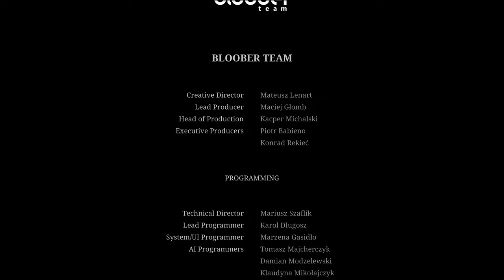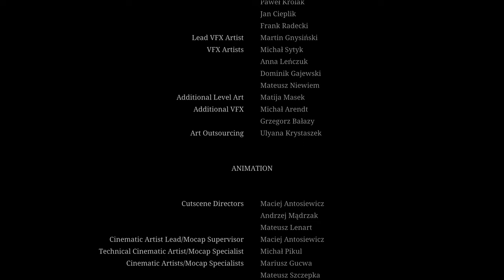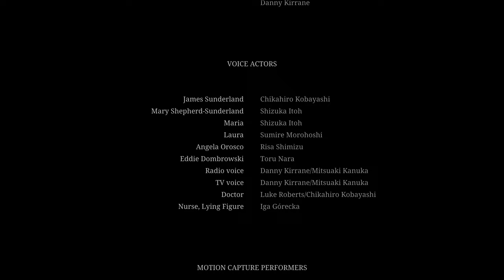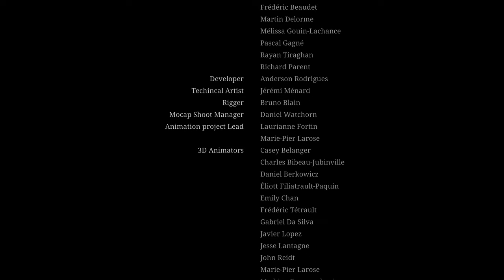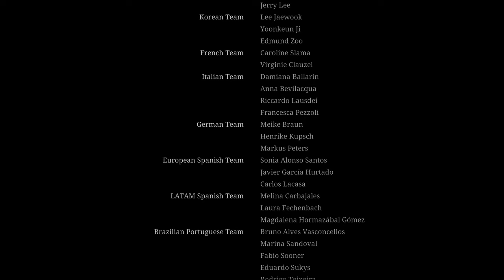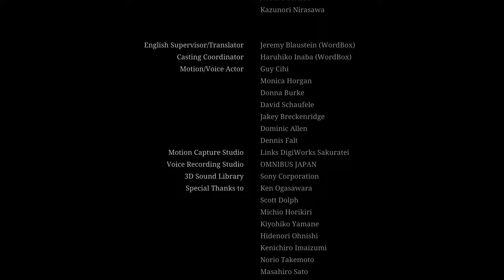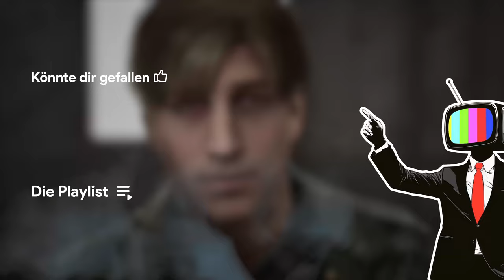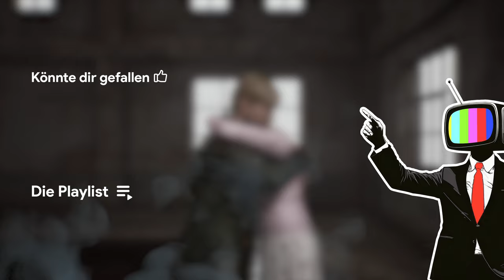Blicke in deine Seele 🔦 15 • Silent Hill 2 (Remake) | In Water Ending